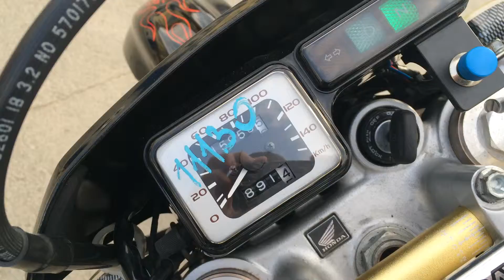HONDA XR250 NMB11130 (00133151)